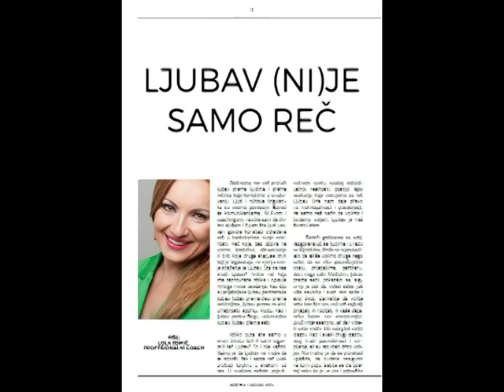ART MAGAZIN 27.02.2016 Mia Medaković Topalovic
RYL magazin